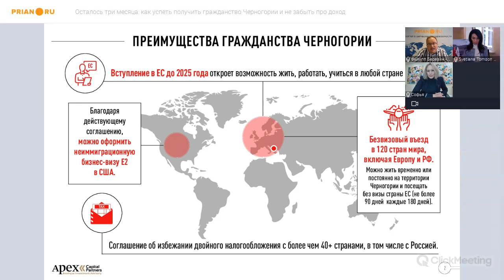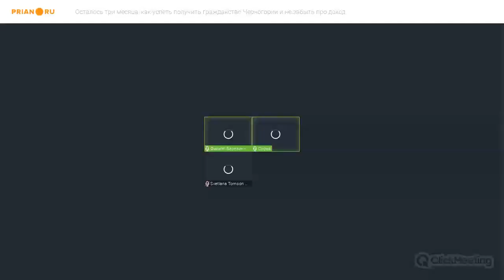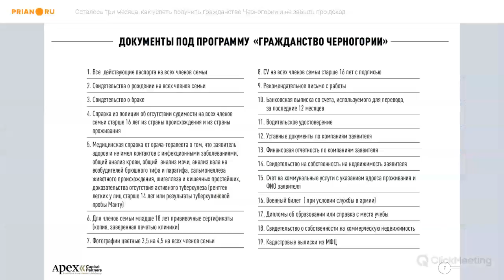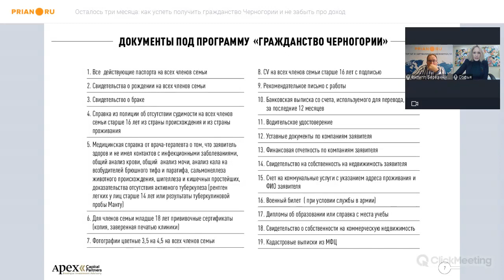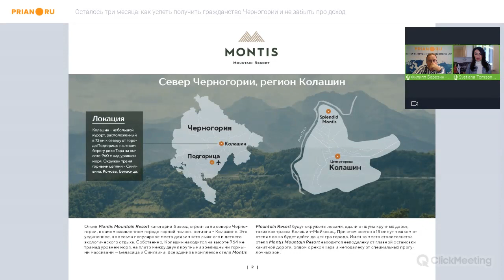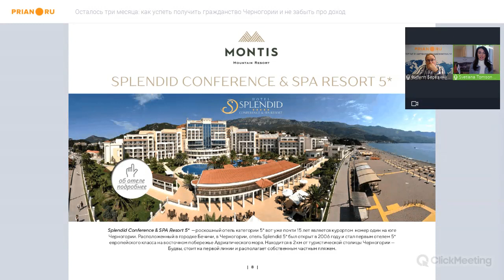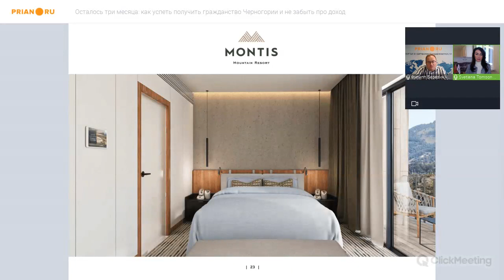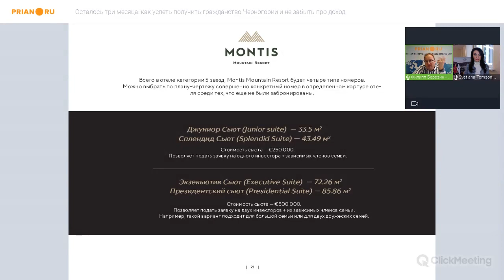Гражданство Черногории за инвестиции – алгоритм действий для тех, кто хочет второй паспорт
Государственная программа «Гражданство Черногории за инвестиции» в 2021 году закрывается. 31 декабря – крайний срок подачи заявления. Если вы хотите получить европейский паспорт, иметь безвизовый доступ в сотни стран мира и возможность оформить неиммиграционную бизнес-визу E2 в США, а ещё получать пассивный доход… следует поторопиться.

На вебинаре Prian.ru вице-президент Apex Capital Partners по России и СНГ Софья Силина рассказала о том, что надо сделать прямо сейчас, чтобы успеть получить черногорские паспорта. А эксперт компании Montis Mountain Resort by Splendid Светлана Томсон представила проект, инвестиции в который дают право подать заявление на гражданство.

00:00:00 Вступление
00:03:30 Когда нужно начать работать с инвестиционной программой Черногории, чтобы успеть принять в ней участие?
00:05:30 О программе «Гражданство Черногории за инвестиции»
00:08:20 Подготовка и сбор документов
00:21:50 Крайний срок сбора минимального пакета документов, чтобы успеть подать заявку
00:25:46 Что означает «застолбить место под подачу» и каковы сроки реального получения гражданства?
00:29:00 Права родственников основного соискателя на гражданство
00:30:34 Вопросы-ответы
00:37:00 Главное условие, которое необходимо успеть выполнить, чтобы успеть подать заявку на участие в программе
00:38:00 Проект Montis Mountain Resort на севере Черногории: обзор и условия для инвесторов
00:48:03 Вопросы-ответы
01:00:00 Что нужно успеть сделать прямо сейчас, чтобы успеть принять участие в инвестиционной программе Черногории
01:02:00 Возможно ли потерять статус гражданина
01:03:20 Возможно ли продать объект своих инвестиций
01:05:00 Итоги: пошаговая процедура
01:06:50 Вопросы-ответы
01:10:00 Подведение итогов

По всем вопросам обращайтесь к Светлане Томсон, главе представительства Montis Mountain Resort by Splendid в России и СНГ: , (WhatsApp), (WhatsApp), ,